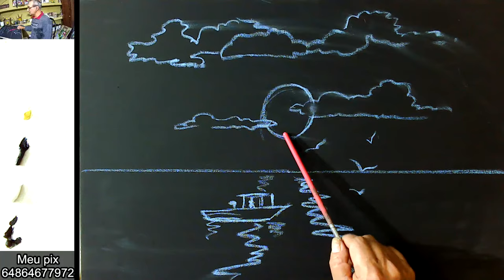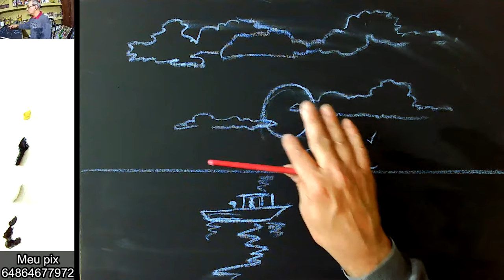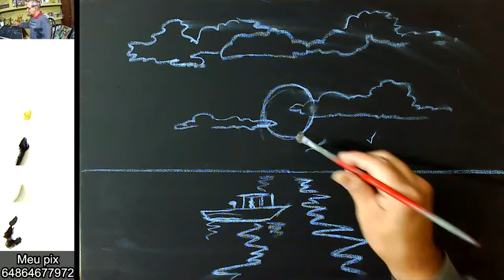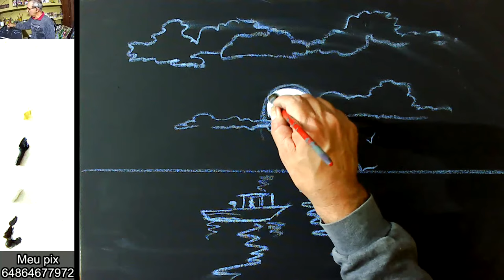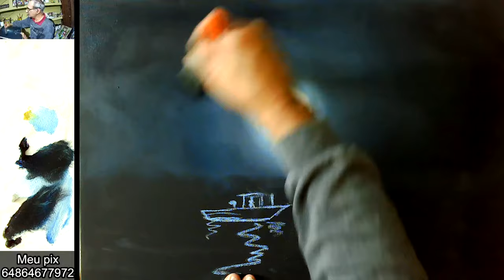Como pintar uma paisagem noturna com lua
Uma pintura bem fácil de acompanhar e muito bela. Como pintar uma noite com lua cheia,

Visitem também meu blog onde estou organizando e enriquecendo com muito conteúdo diferenciados